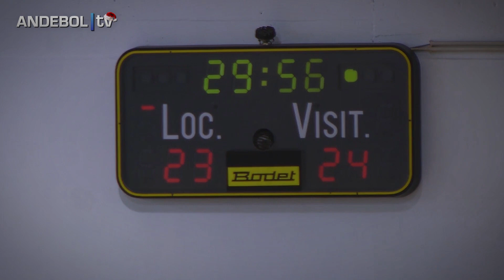ÁGUAS SANTAS/MILANEZA - FC PORTO/VITALIS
Resumo do jogo entre o ÁGUAS SANTAS/MILANEZA e o FUTEBOL CLUBE DO PORTO/VITALIS da 15ª Jornada do Campeonato Nacional Andebol 1.

ÁGUAS SANTAS/MILANEZA 23 - 24 FC PORTO/VITALIS (15ª Jornada)

ANDEBOL|tv
2013